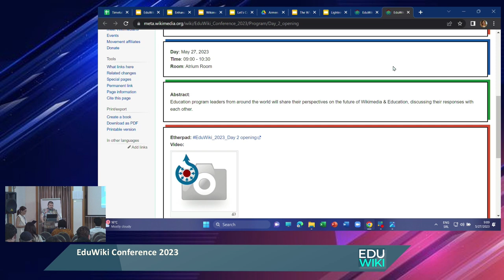EduWiki 2023 The future